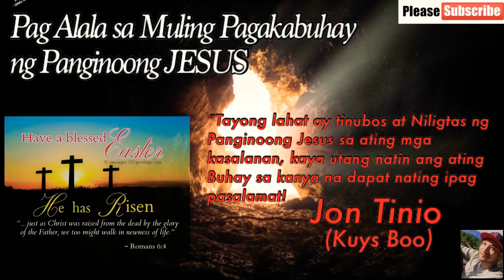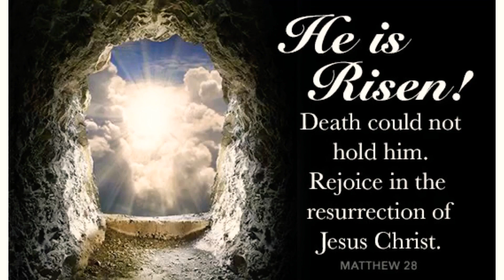EASTER SUNDAY [ MULINGPAGKABUHAY NI JESUS [ PANGAKO NG DIOS VLOG#2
Salam kamusta po kayong lahat mga Kapwa ko OFW Sana ok Lang po tayong lahat, today sa Pag alala ng Muling pagkabuhay ng Ating Panginoong Jesus Nawa’y muli po tayo mag pasalamat sa buhay na ipinagkaloob nya sa atin, let’s All be grateful kasi masigla pa tayo at nakakaraos pa sa tulong nya. sana wag tayong mawalan ng pag asa.. matatapos din itong pag subok na Covid mag tiwala lang tayong lahat na tutulungan tayo ng Dios. KAPIT LANG AT LAGING MAG DASAL!🙏🏻